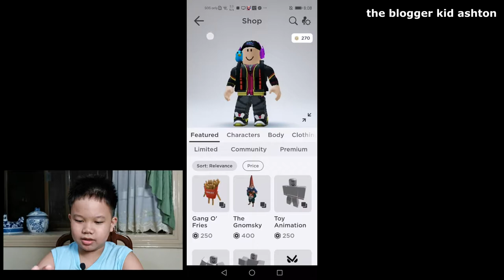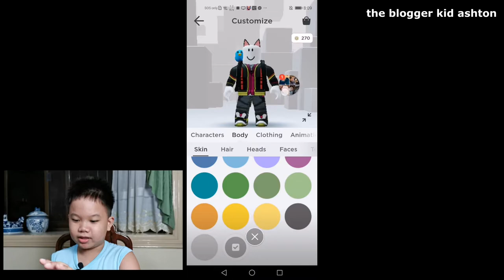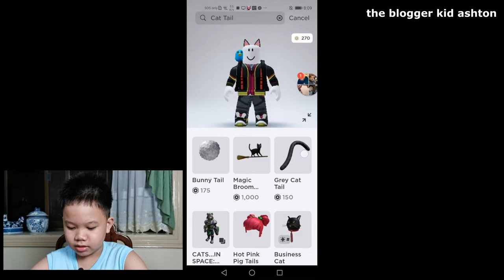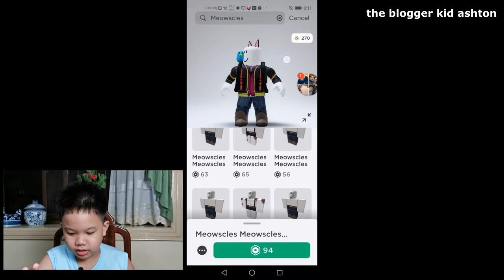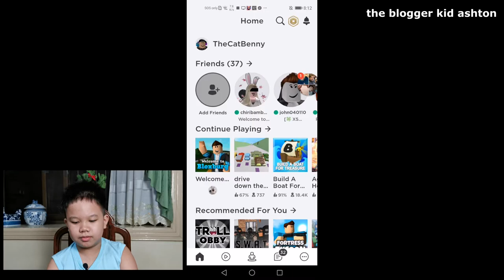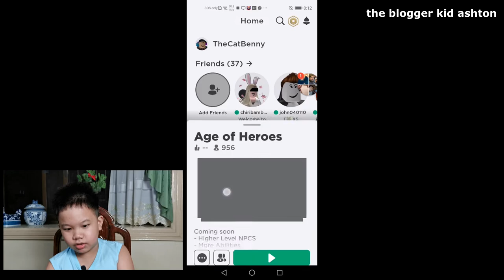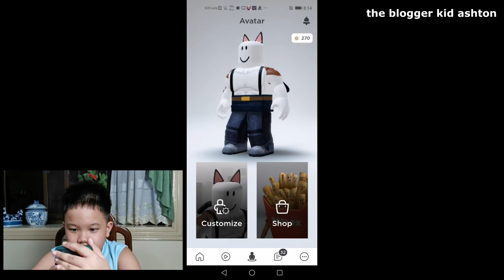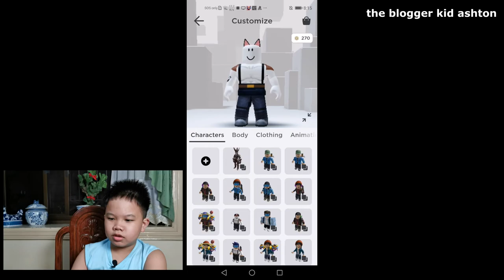HOW TO MAKE MEOWSCLES IN ROBLOX